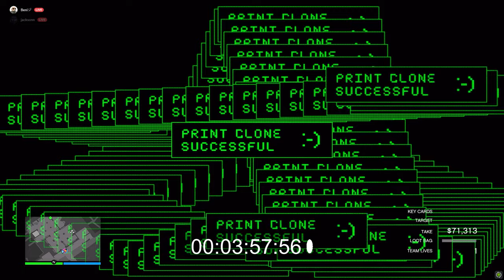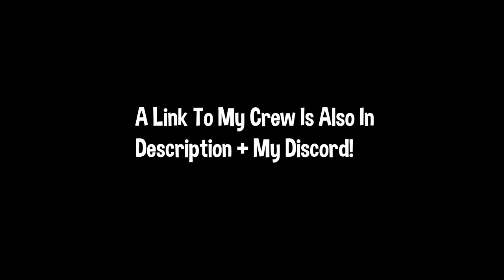EASIEST METHOD! 2023 Updated Duo Cayo Perico Heist Elite Challenge (GTA 5 Online)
The Easiest Way To Do The Cayo Perico Heist And Make Millions In GTA V Online. Make Money Today.
Thanks
If you enjoyed, please be sure to comment and like the video.